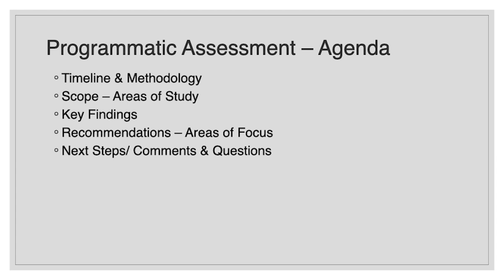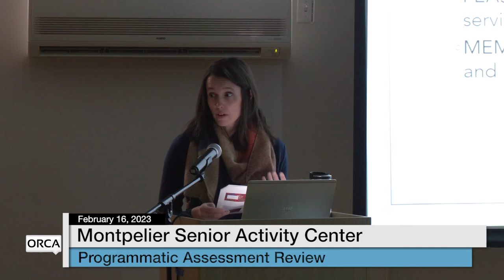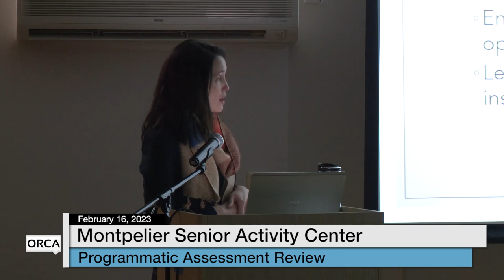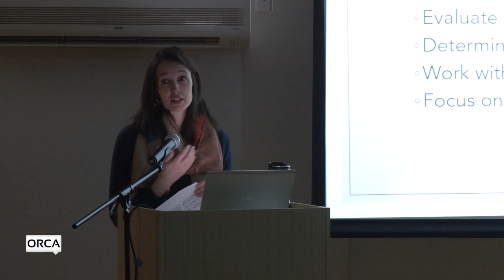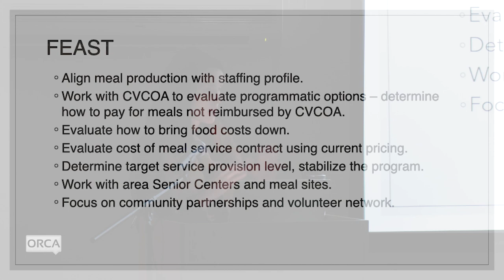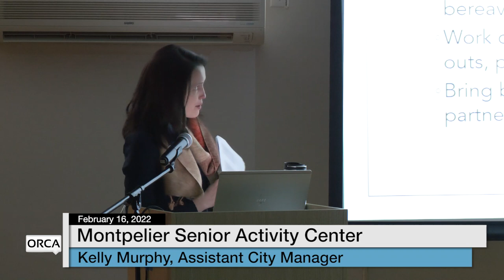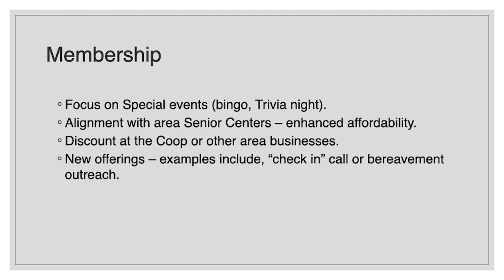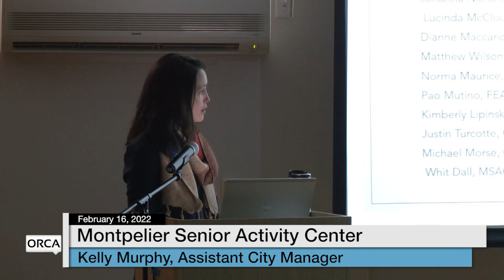Montpelier Senior Activity Center - Programmatic Assessment Review 2/16/2024